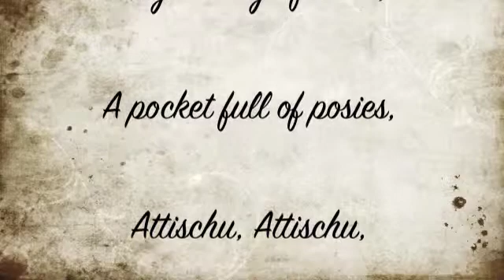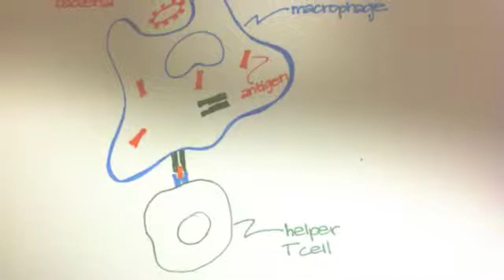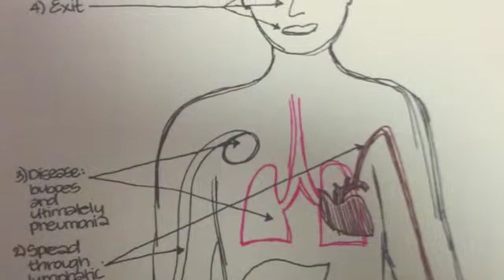2013StanfordE25B: The Biology of the Black Plague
Biotech Bonus Project

Works Cited

(2006, April 17). WPI Life Sciences and Bioengineering Center [Web Photo].
2006Spring/wpilifesciences.html

(2009, March 11). A macrophage ingesting bacteria [Web Photo]. Retrieved from http://

(2011). The Black Death: Bubonic Plague [Web Drawing]. Retrieved from http://

Ainsworth, W. (Artist). (1847). Old Saint Paul's: A tale of the plague and the fire [Web Drawing].

Brain, T. (Photographer). Flea Clings to Rat Fur [Web Photo]. Retrieved from http://
Bruegel, P. (Artist). (1562). The Triumph of Death [Web Drawing]. Retrieved from http://

Chamberlain, N. (2010). Plague: Yersinia pestis.
faculty/chamberlain/Website/lectures/lecture/plague.htm

The great plague of London, 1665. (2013).
contagion/plague.html

Huff, E. (Photographer). (2013, March 11). Vaccine Industry in Panic Over Global Effort to Remove All Mercury from Vaccines [Web Photo]. Retrieved from http:// vaccines/1151431/

Macrophage. (2013, May 05).

National Geographic. (n.d.). Plague: the black death. Retrieved from http://
plague-article/

Pepys, S. (Artist). The Great Plague in London [Web Drawing]. Retrieved from http://

The Science Media Company. (Photographer). Yersinia Pestis Black Plague [Web Photo].

Trueman, C. (n.d.). The plague of 1665.